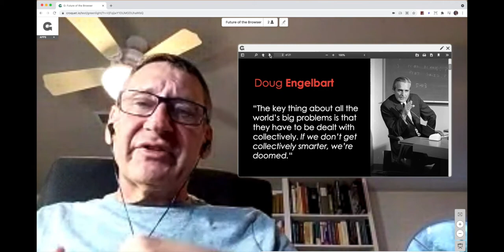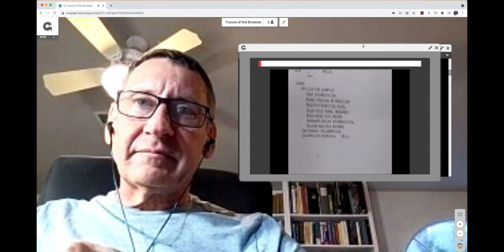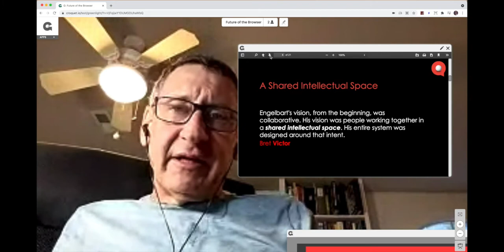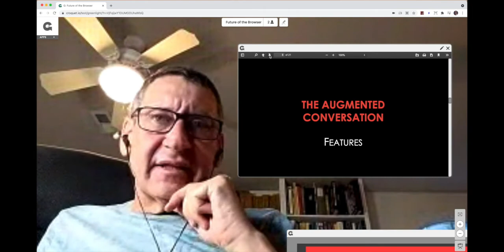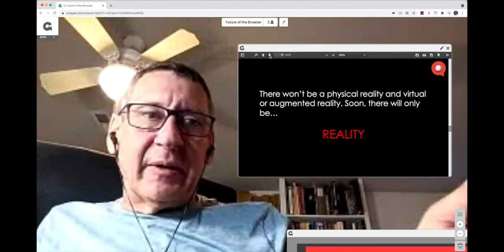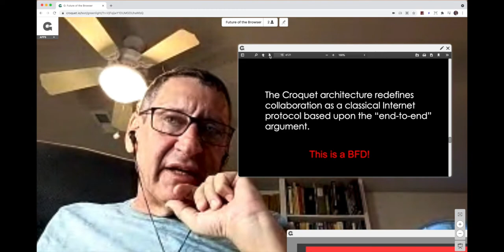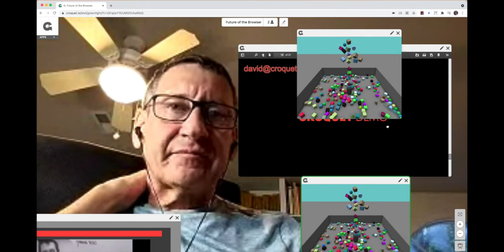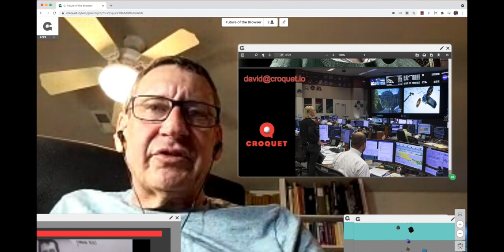Augmented Conversation // David Smith @ Croquet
Originally broadcast at the Future of Micropayments Conference

26 May, 2021

A one day virtual conference about the future of personal agency, decentralization, protocols and payments, identity and who we are as a species.

Broadcast live through Hopin on 26 May, 2021.